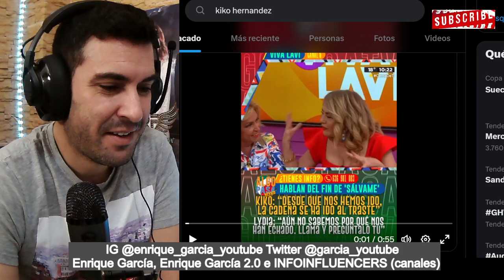¡¡LA LÍAN!! Kiko Hernández HABLA MAL de Telecinco y Patiño LE RECUERDA que ella sigue en Socialité